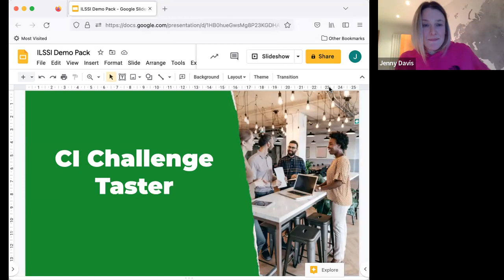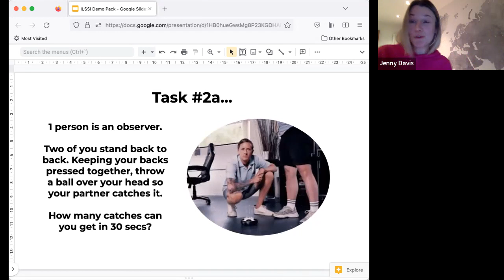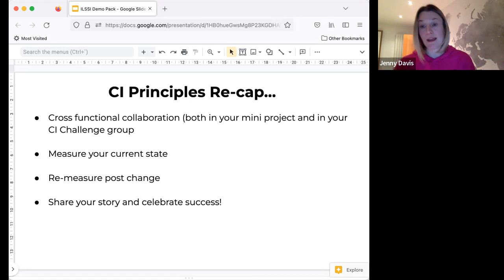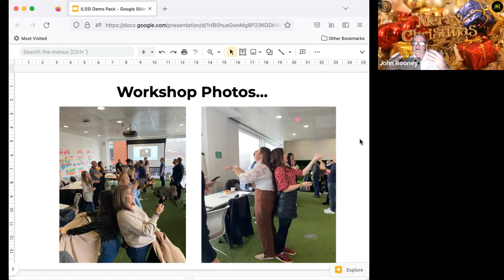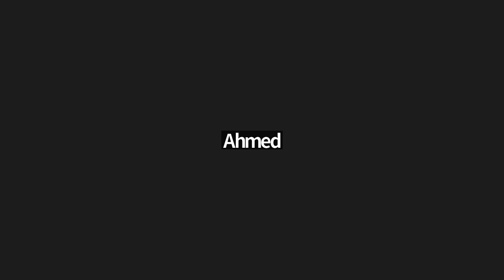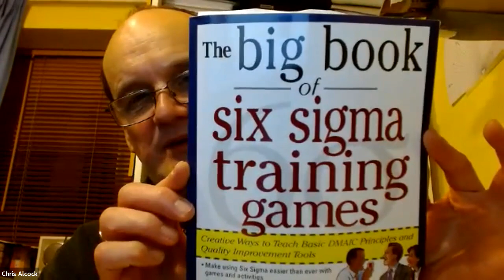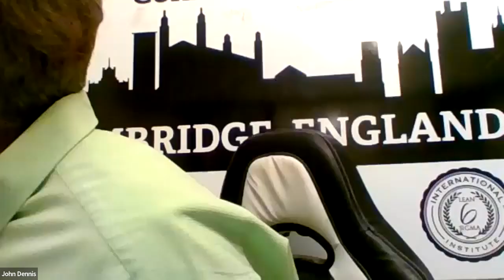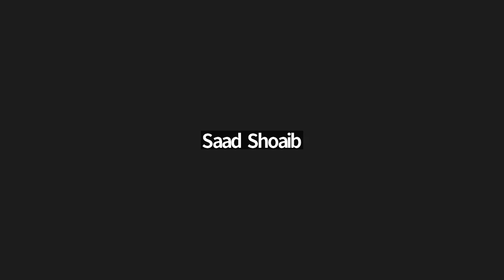Gamification of CI and OPEX Training with Jenny Davis and ILSSI team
Gamification of CI and OPEX Training !! Make an impact with your ContinuousImprovement training ! Motivate and Energise your workforce !
Jenny Davis Demonstrates the 'Why' in a crystal clear way !
Make it FUN, INTERACTIVE and ENJOYABLE !

World famous CI trainer and coach, Jenny Davis, former Team Scotland Cyclist and GB Judo Athlete, gives her Advice and Tips on how to make a CI Presentation Fizz with Excitement 🌟
Jenny brings CI to life with her practical workshops for both Service and Manufacturing organisations. Learn how she does it !
Also excellent contributions from  Harpreet Singh Bamrah,  Chris Alcock,  John Dennis, Danny Gregory, Jimmy Forster, Ahmed Mohammed, John Rooney,  Dr. Morphis Tsalikidis, phd
(Director & Associate Professor - Faculty of Transport & Logistics - Muscat University)